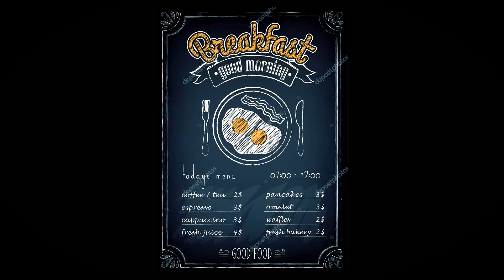Jak Sprawić By Twoje 808 Brzmiały Jak DUPSKA + FREE Customowe 808 (Link w Opisie)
pobierz swoje nowe dupska już teraz! 😍

poniżej możesz pobrać wszystkie sample 808 Bass które zrobiłem w tym odcinku. Zanim to zrobisz:
UMYJ RĘCE
daj follow @augustyn_from_poland na instagramie

Zrób z nich bity na tracki o myciu rąk i paskach gucci
Miłego tworzenia!

Copyright Augustyn 2020